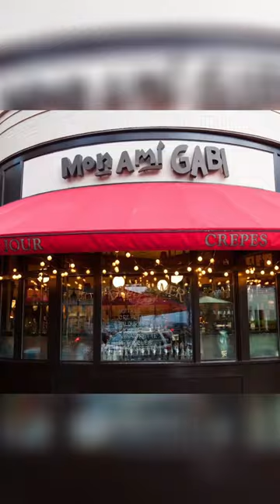Explore the Best of Bethesda | High demand Homes, Top rated Schools, and Neighborhood Life